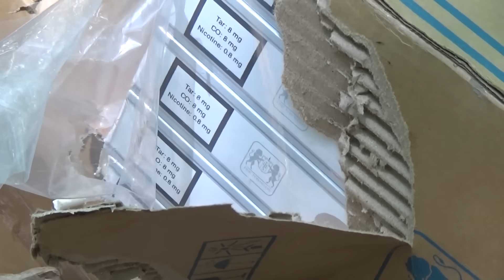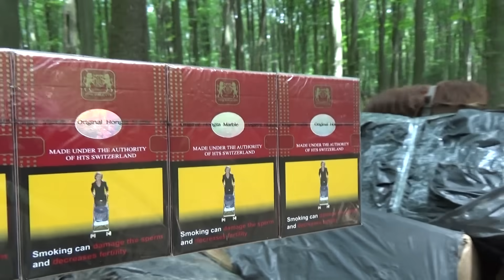На Буковині 4 підводи везли в Румунію одну з найбільших партій контрабандного курива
Сьогодні в Чернівецькій області співробітники Держприкорднслужби затримали одну з найбільших партій контрабандних тютюнових виробів, яка направлялася в сусідню Румунію.
Нагадаємо, що зараз саме тривають заходи з посилення українсько-румунської ділянки кордону. На цьому напрямку суттєво збільшено щільність охорони кордону, активізовано використання технічних засобів та посилено взаємодію із румунськими колегами.
Про можливе переміщення великої партії тютюнових виробів прикордонники отримали завчасно. Мобільні підрозділи, які були вислані на місце, влаштували засідку. Місцевих «бізнесменів» прикордонники затримали саме, на відстані близько 1 км від кордону.
6 чоловіків  у яких при собі не було жодних документів, намагалися перемістити до Румунії на 4 підводах більше 100 пакунків сигарет.
Помітивши прикордонників ще одна особа вдалася до втечі. Порушник заховався в приватній оселі одного з населених пунктів неподалік. На даний момент помешкання оточили прикордонники і очікують на прибуття співробітників Національної поліції.
Крім того, встановлено і можливого організатора даного каналу переміщення в Румунію сигарет, наразі інформація уточнюється.
Тривають оперативно-перевірочні заходи та підрахунок і встановлення вартості затриманого курива.